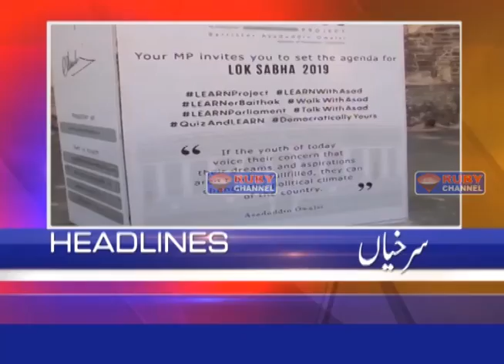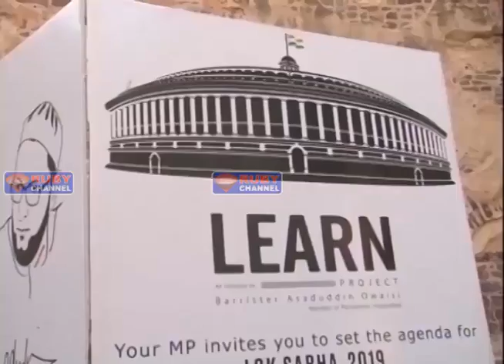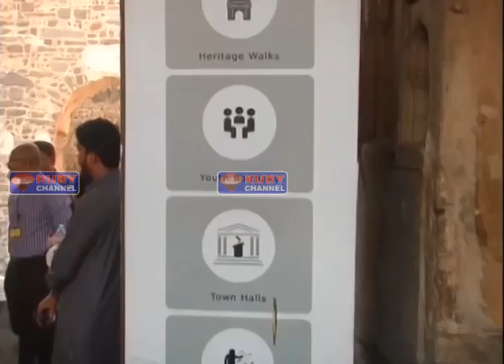Rubynews 26 february 2019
RUBY CHANNEL URDU NEWS
TIMING- 5:30PM  8:00PM  10:30PM  1:00AM  8:00AM  10:30AM
             NEWS HEAD : MOHD ASIF ALI ( 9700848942 )

                        "RubyNews(Infotainment channel)
       News Related Any Information Please Call This Number